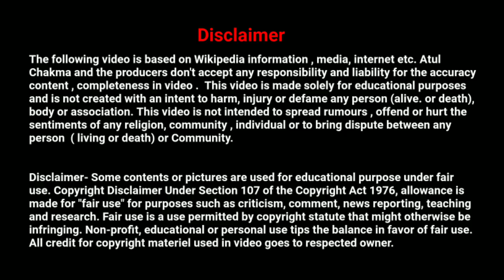Peresani | Chakmar Dugo hwdaa | Painful story of Indigenous Peoples of CHT Bangladesh in Chakma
Painful story of indigenous peoples
of Chittagong Hill Tracts Bangladesh .

Poem - Unknown ( inform for credit)
Pictures - Facebook , Internet
Arts - Tufan Artbin ( fb page )